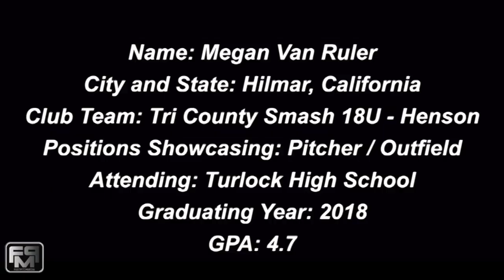2018 Megan Van Ruler Pitcher and Outfield Softball Skills Video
2018 Megan Van Ruler Pitcher and Outfield Softball Skills Video - Tri County Smash - Henson